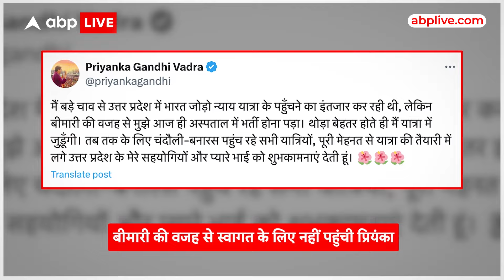Bharat Jodo Nyay Yatra: राहुल गांधी की भारत जोड़ो न्याय यात्रा की यूपी में एंट्री | Rahul Gandhi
भारत जोड़ो न्याय यात्रा की आज उत्तर प्रदेश में एंट्री हो गई है. उत्तर प्रदेश के चंदौली से राहुल गांधी ने प्रवेश किया। प्रियंका गाँधी खुद उनका स्वागत करने के लिए पहुंचने वालीं थी पर स्वास्थ्य कारणों से वो नहीं पहुंच सकीं।